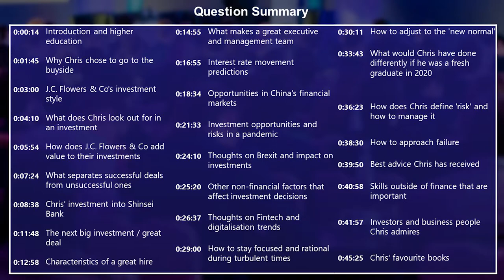AIC Conversations - J. Christopher Flowers (Founder, CEO & Managing Director of J.C. Flowers & Co.)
0:00 Introduction and higher education
1:45 Why Chris chose to go to the buyside
3:00 J.C. Flowers & Co's investment style
4:10 What does Chris look out for in an investment
5:54 How does J.C. Flowers & Co add value to their investments
7:24 What separates successful deals from unsuccessful ones
8:38 Chris' investment into Shinsei Bank
11:48 The next big investment / great deal
12:58 Characteristics of a great hire
14:55 What makes a great executive and management team
16:55 Interest rate movement predictions
18:34 Opportunities in China's financial markets
21:33 Investment opportunities and risks in a pandemic
24:10 Thoughts on Brexit and impact on investments
25:20 Other non-financial factors that affect investment decisions
26:37 Thoughts on Fintech and digitalisation trends
29:00 How to stay focused and rational during turbulent times
30:11 How to adjust to the 'new normal'
33:43 What would Chris have done differently if he was a fresh graduate in 2020
36:23 How does Chris define 'risk' and how to manage it
38:30 How to approach failure
39:50 Best advice Chris has received
40:58 Skills outside of finance that are important
41:57 Investors and business people Chris admire
45:25 Chris' favourite books
Background:
J. Christopher Flowers is the Founder, CEO and Managing Director of J.C. Flowers & Co., a private equity firm with c. US$6 Billion in AUM and has made over US$16 billion in investments since its launch in 1998. He is personally estimated to have a net worth of $2 Billion.

J.C. Flowers & Co. targets investments across all sub-sectors of the financial services industry, where 60% of its deals are sourced through its global network. His team looks for regulated, capital intensive businesses and capital-light, service-oriented businesses.

Chris started his career at Goldman Sachs, where he spent 19 years and was made MD at the age of 31, effectively becoming one of the youngest partners in the firm’s history. He left Goldman in 1998 and started his private equity fund, and one of the high points of his career was his critical role during the 2008 Financial crisis. He was approached by AIG to advise it on its imminent financial collapse, before then advising Bank of America in its acquisition of Merryl Lynch.

A graduate of Harvard, Chris is the founder of Anne and Chris Flowers Foundation and the J.C. Flowers Foundation, which supports global economic and social development. He is also a trustee of the New York Philharmonic Orchestra and joined the Kasparov Chess Foundation Board in 2015.